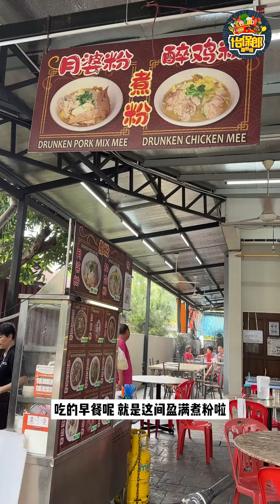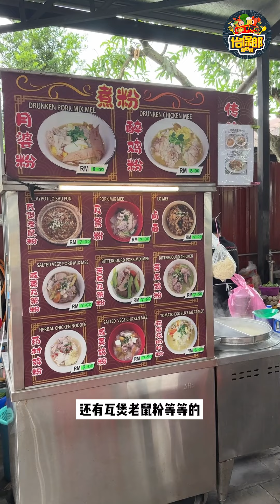【怡保Kampung Tawas，盈满茶餐室煮粉！】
【怡保Kampung Tawas，盈满茶餐室煮粉！】这档煮粉呢，有着非常多样式的粉啦。但是他们出名的就是月婆粉和醉鸡粉啦。月婆粉和醉鸡粉的汤头是用猪骨和江鱼仔来煲成的。味道非常鲜甜再带有一点点胡椒味。除了这两样外，想要吃古早味美食的话就推荐他们的煎蛋干捞肉碎粉啦。味道就像是小时候阿婆煮给你吃那样啊。还有非常多形形色色的煮粉等着你啦，有兴趣不要错过啦！

盈满茶餐室
地址：289, Persiaran Tawas, Kampung Tawas, 30010 Ipoh, Perak
营业时间：明天早上6点30 至 下午2点